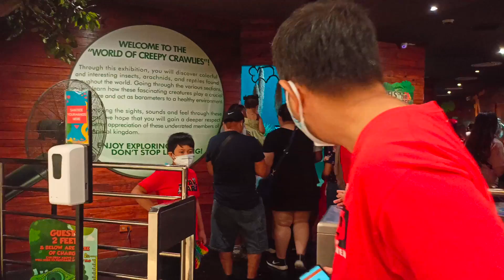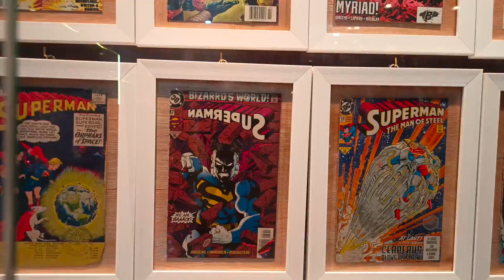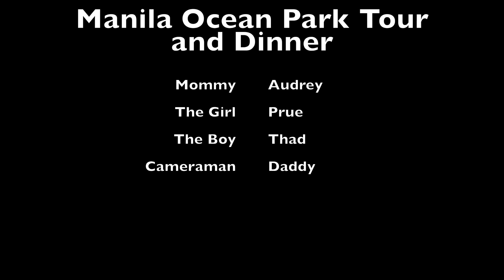Manila Ocean Park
Manila Ocean Park Tour and Dinner